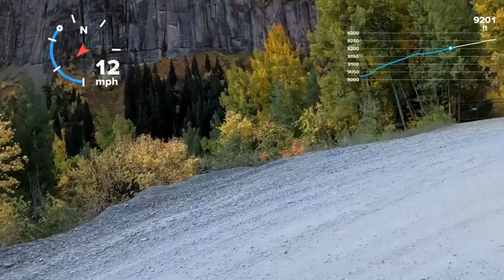Imogene pass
trails up to imogene pass